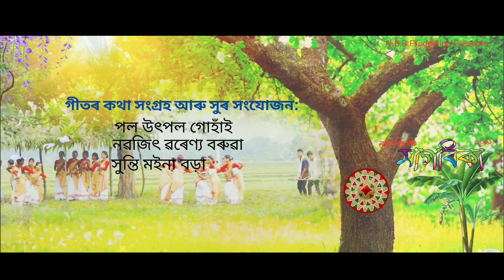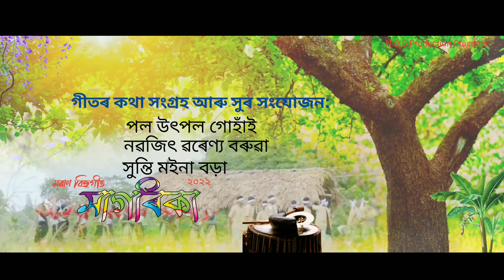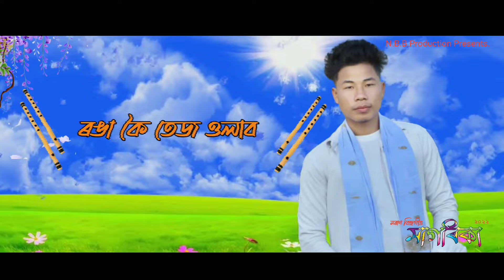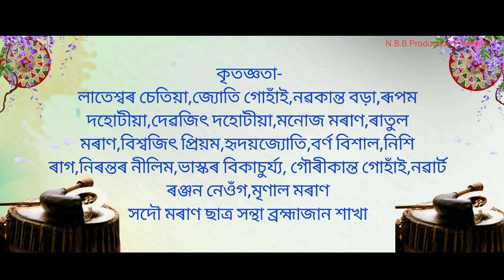Hagorika//Nabajit & Hunti//Diganta//Moran Bihu//New assamese songs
সাগৰিকা-2022

কণ্ঠ-
নৱজিৎ ৱৰেণ্য বৰুৱা
সুন্তি মইনা বড়া

গীতৰ কথা সংগ্ৰহ আৰু সুৰ সংযোজন-
 নৱজিৎ ৱৰেণ্য
  সুন্তি মইনা
  পল উৎপল

বাঁহী-
বিতোপন কোঁৱৰ

ঢোল/তাল-
পল উৎপল গোহাঁই

সংগীত শব্দ-সংমিশ্ৰণ:
দিগন্ত মৰাণ

বেটুপাত-
তুষাৰ গোহাঁই

ভিডিঅ' প্ৰস্তুত-
সুৰুজ চেতিয়া

বিশেষ কৃতজ্ঞতা-
লাতেশ্বৰ চেতিয়া
জ্যোতি গোহাঁই
বিজু মৰাণ
নৱকান্ত বড়া
ৰূপম দহটীয়া
দেৱজিৎ দহটীয়া
মনোজ মৰাণ
ৰাতুল মৰাণ
বিশ্বজিৎ প্ৰিয়ম
হৃদয়জ্যোতি
বৰ্ণ বিশাল
নিশি ৰাগ
নিৰন্তৰ নীলিম
ভাস্কৰ বিকাচুৰ্য্য
পিপিং
নৱাৰ্ট ৰঞ্জন
দেদি বড়া
তুলন মৰাণ
সদৌ মৰাণ ছাত্ৰ সন্থা ব্ৰহ্মাজান শাখা

"সাগৰিকা-2022"
(মৰাণ বিহু গীত)

পূৰ্ণিমা নিশা জোনাকত নাচনী ঐ
মৰম দিছিলা অন্তৰত
মৰম কোনে কৰিব নাচনী ঐ
মোৰে ভঙা হৃদয়ক
মনে পতা ফুলনিত নাচনী ঐ
ফুল জানোঁ ফুলিব
ফুলুটে ফুল ফুলিব নাচনী ঐ
কলিতে মৰহিব
নেপায় নহয় ঠগিব নাচনী ঐ
প্ৰৱঞ্চনা কৰিব
প্ৰৱঞ্চনাৰ মহা পাপ নাচনী ঐ
 (তোমাৰে গাত লাগিব)2 চাবা

সাগৰিকা টেকেৰী বিলতে
সাগৰিকা জাকৈ বায় আছিলা
সাগৰিকা জাকৈ বায় ঠাকুঙ তে
সাগৰিকা ককৰা উঠিলে
সাগৰিকা ককৰা ধৰুংতে
সাগৰিকা আঙুলি চেপিলে
সাগৰিকা আঙুলিত চেপুংতে
সাগৰিকা চিঞঁৰি মাতিলা
সাগৰিকা মোকে পায় কাষতে
সাগৰিকা (সাৱটি ধৰিলা)2মোক ।

(ম'হে পানী খালে ঐ নাচনী
টেকেৰী নো বিলতে
মই ঠগে খালোঁ ঐ নাচনী
তোমাৰে নো লগতে)2
কাঁচিয়ে কাটিলে ঐ নাচনী
 ৰঙা কৈ তেজ ওলাব
হৃদয় ভাঙি গলে ঐ নাচনী
কোনে জোৰা লগাব
কোনে জোৰা লগাব কোৱা।

তোমাৰে বেজাৰত ঐ নাচনী
 (পৰি দিম দিহিংত)2
(যদি যোৱা পাহৰি)2 মোক
তোমালে মৰম বোৰ ঐ নাচনী
(ৰাখিছোঁ মই যতনাই)2
(পাহৰি ঐ নাজাবি)2 মোক